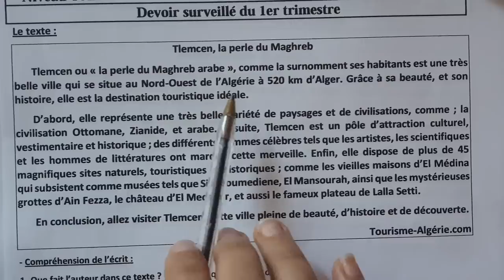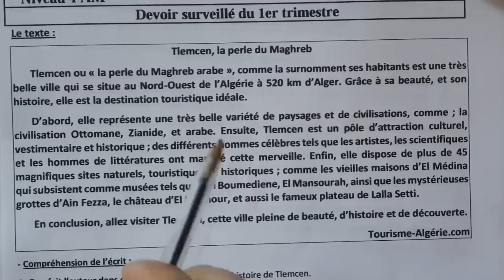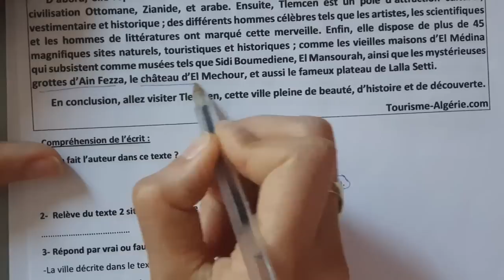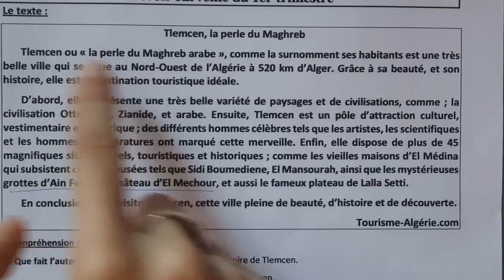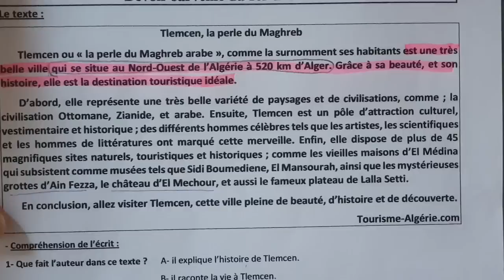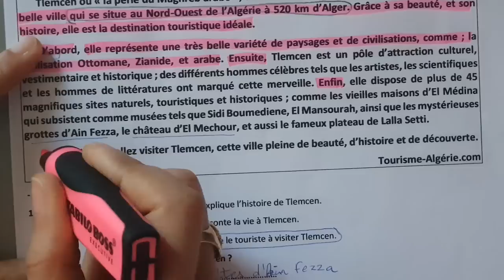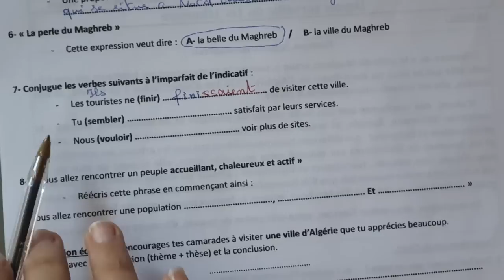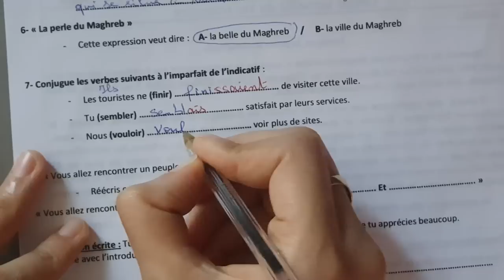فرض الفصل الأول لغة فرنسية سنة رابعة متوسط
السلام عليكم نقترح عليكم فرض الفصل الأول لغة فرنسية سنة رابعة متوسط